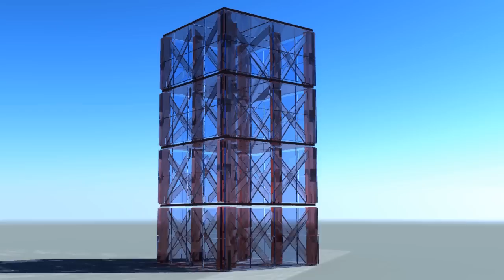Glass house collapse - 3D animation with Max 2009, reactor and Vray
I made this with 3dsMax 2009, Vray and i animated it with reactor.
I added some sounds from "Source engine" (Hl2, Counter Strike etc...) with Adobe Premiere.
This time i rendered it 1280 x 720 rez, so make sure you watch it in HD :3

There's no real purpose for me making this, i did it for the lulz.
I'm quite proud if this, even though it's quite simple. :)